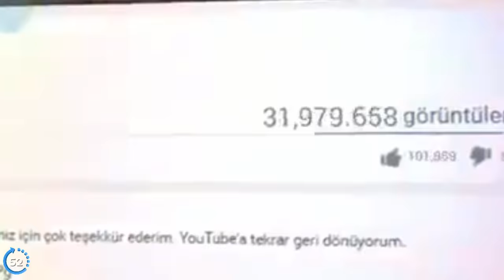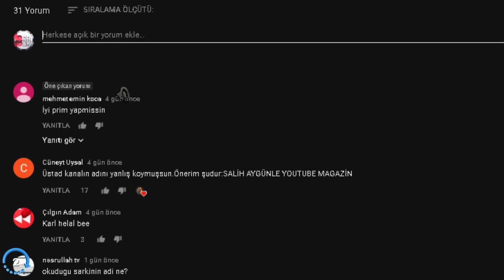60 SANİYEDE OĞUZHAN UĞUR.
İyi seyirler.

Facebook Grup ➤ Saniye Ailesi

Bunlarada göz at beğenirsin belki ;D